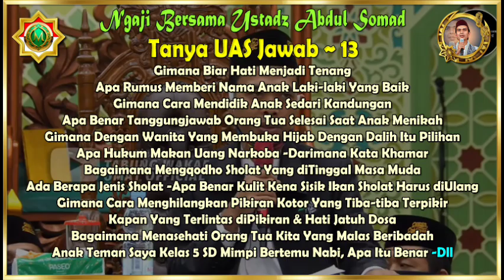Tanya UAS Jawab~1/13